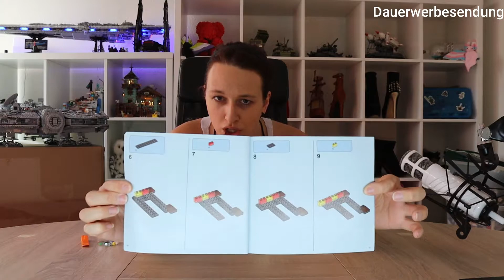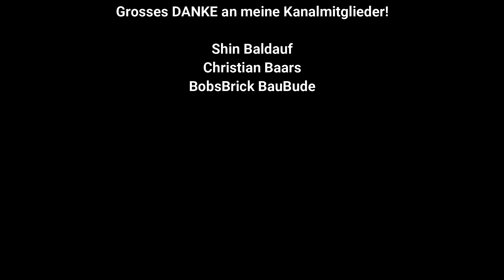Lego 75979 Hedwig von Harry Potter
Die Frau mit der wahrscheinlich tiefsten Stimme der Welt zeigt euch eine Schneeeule

Meine Meinungen zum Lego Set 75979 Hedwig von Harry Potter!

Links zum Set folgen...